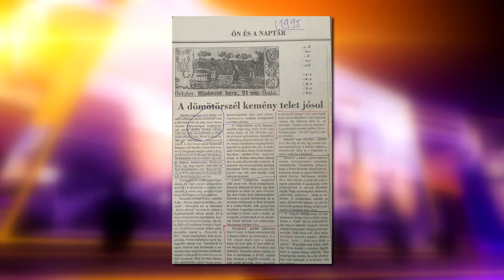Nagykörút - 2022.10.01. - hatoscsatorna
I. rész.
EGYÜTTMŰKÖDÉSI MEGÁLLAPODÁST KÖTÖTT A MAGYARSÁGKUTATÓ INTÉZET ÉS A PROFESSZOROK BATTHYÁNY KÖRE

II. rész.
Téma: JELES NAPOK, NÉPSZOKÁSOK OKTÓBERBEN
Vendég: Dr. Tátrai Zsuzsanna - néprajzkutató

III. rész.
Téma: 40 ÉVES A FIATAL IPARMŰVÉSZEK STÚDIÓJA EGYESÜLET
Vendégek:
Mascher Róbert - formatervező, a Fise elnöke
Börcsök Anna - ékszertervező

IV. rész.
Téma: JÓTÉKONYSÁGI TEMPLOMI KONCERTEK
Vendég: Ress Hajni - előadóművész

V. rész
A ZENE VILÁGNAPJA

szerkesztő-műsorvezető: Dombóvári Gábor
főszerkesztő: Paor Lilla
vágó: Cseppentő Aténa Tünde
vágó-rendező: Kálmán Péter
kreatív igazgató: Gyarmati-Paor Zoltán
kameraman: Mészáros Viktor
smink-asszisztens: Weisz Tímea